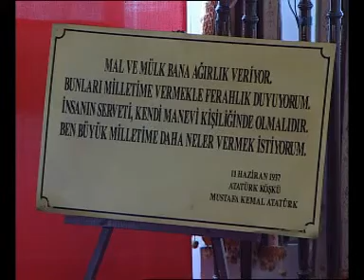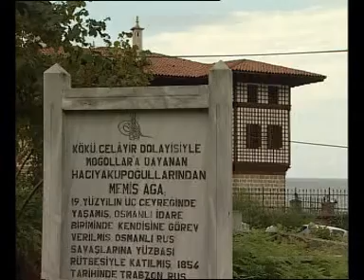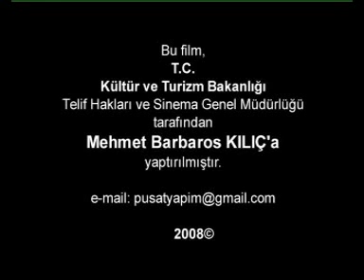KARADENİZ KONAKLARI BELGESELİ -özet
Karadeniz Konakları Belgeseli..